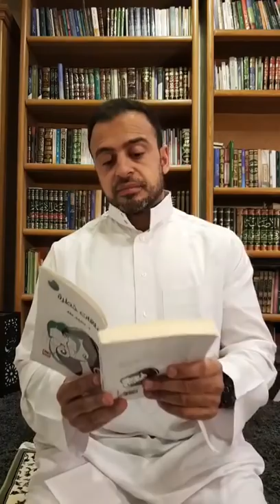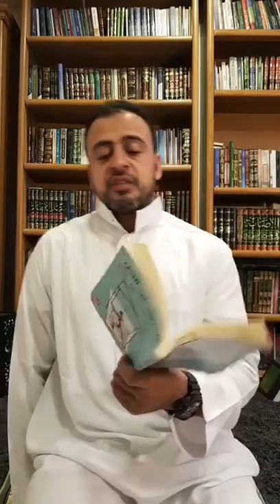5- العلاقة الشافية - خاطرة الفجر - مصطفى حسني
العلاقة الشافية..